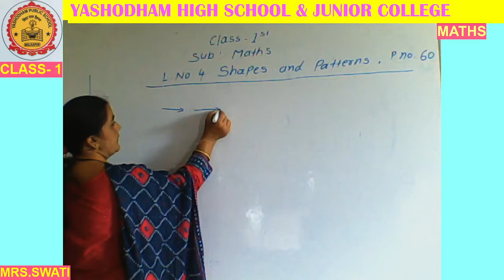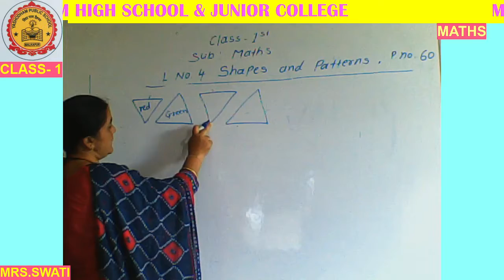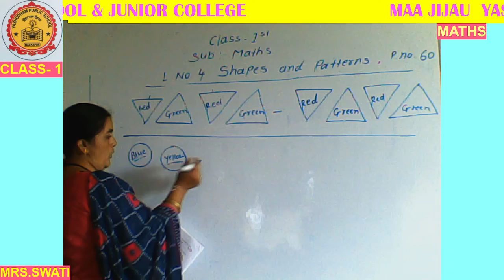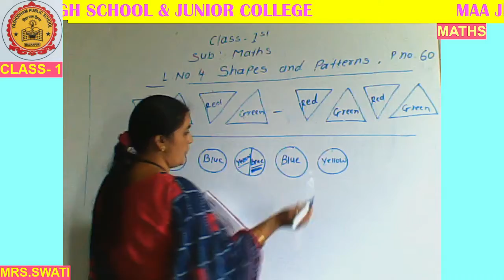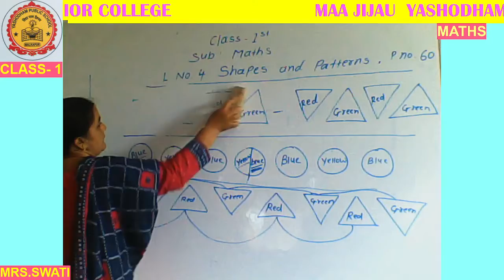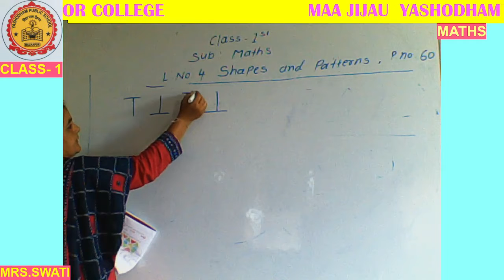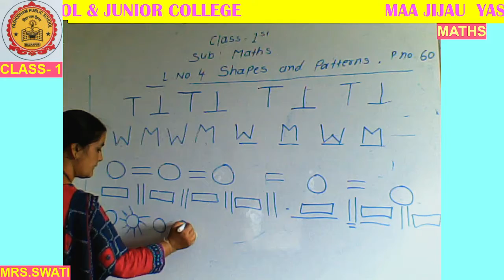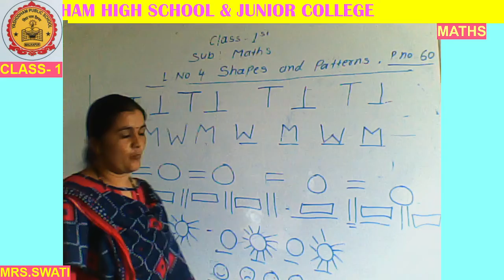CLASS-1ST MATHS MJYPS ONLINE CLASSES 15/09/2021